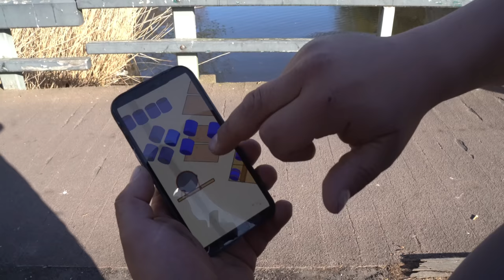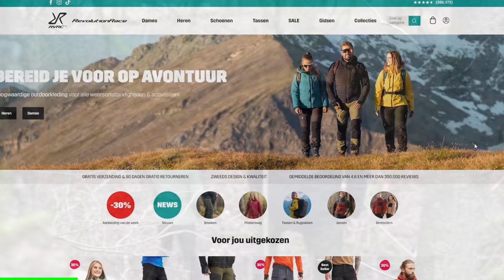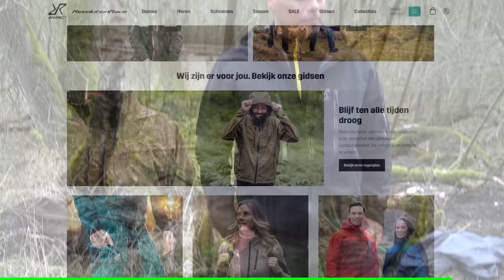EEN DICHT KLUISJE GEVONDEN MET MAGNEETVISSEN! VOL MET...